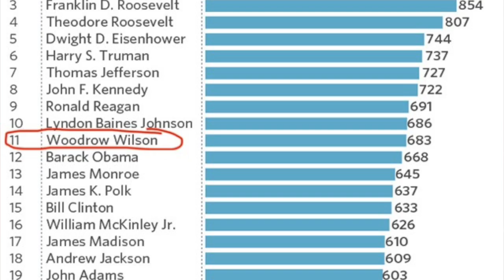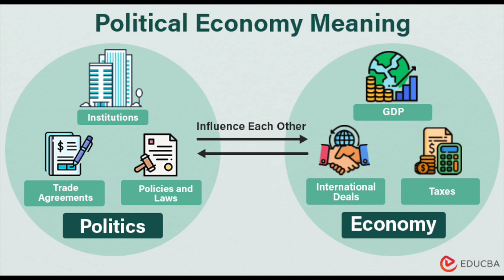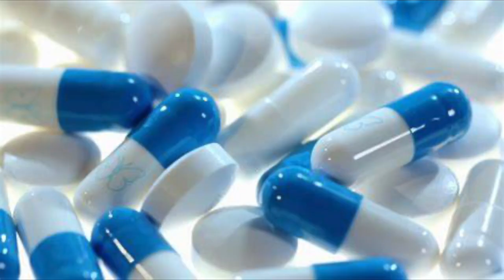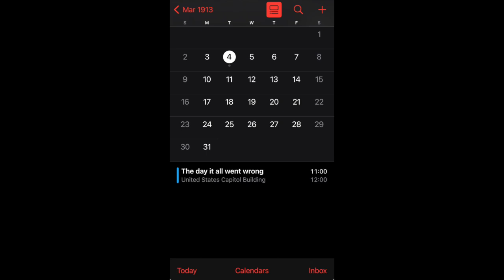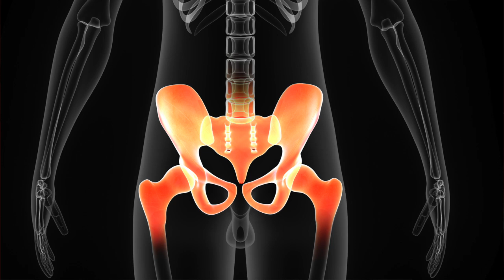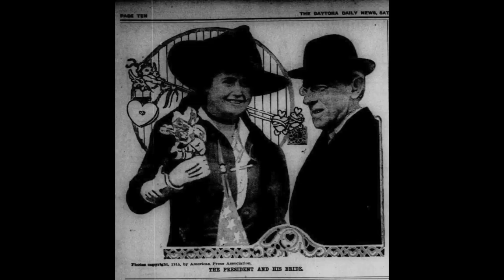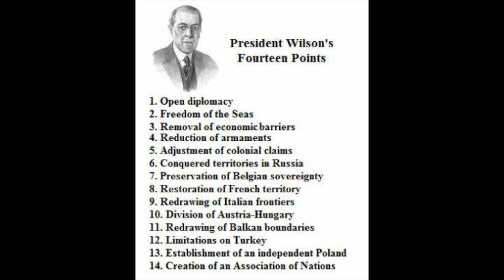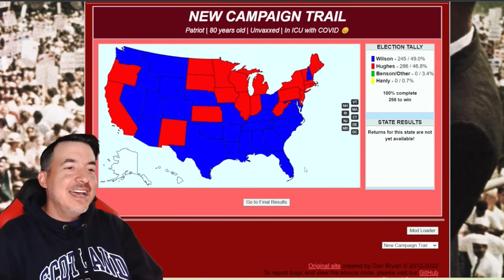Woodrow Wilson: America's worst president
Here it is, my biggest video yet, in which I tell you about the worst president ever, Thomas Woodrow Wilson

​⁠@317GUY /​⁠@Goofertrooper, ​⁠@llinad, ​⁠@Snaathegoose, ​⁠@SpartanGD116, ​⁠@legoclayface, ​⁠@TheRealLegoDocOck,​⁠@VloggingThroughHistory, ​⁠@CynicalHistorian, ​⁠@BritMonkey, and most of all,​⁠@WoodrowWilsonCenter